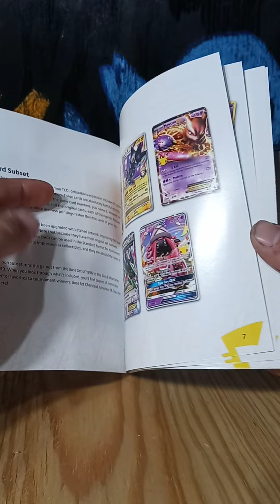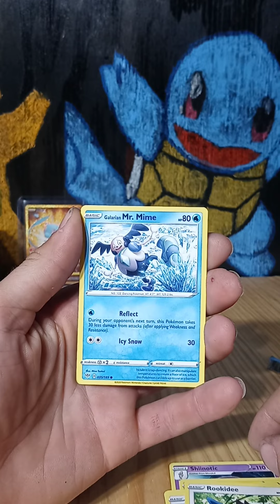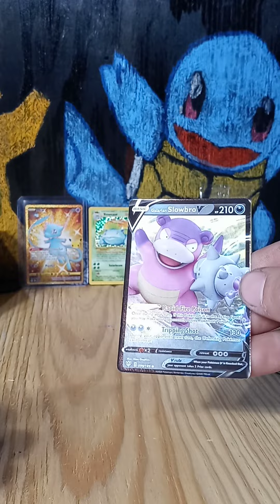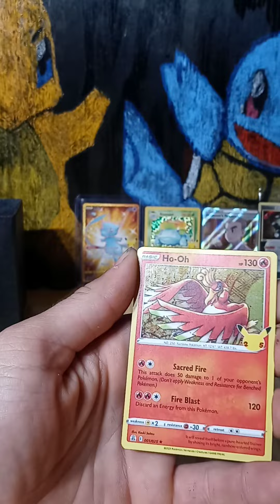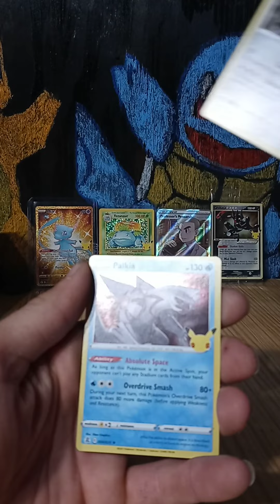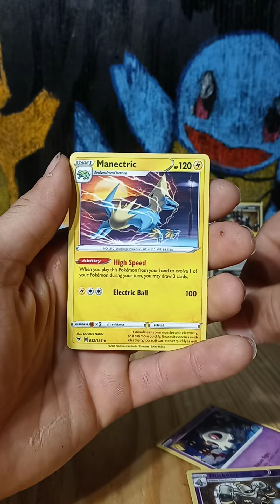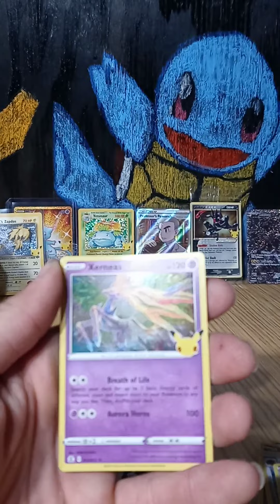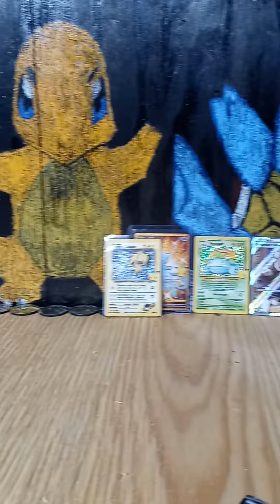Celebration Elite Trainers Box